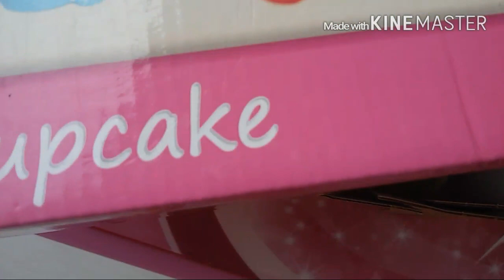HOMESCHOOLING/ALGUMAS SUGESTÕES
Oi! Atividades em casa. Espero que gostem. Beijos